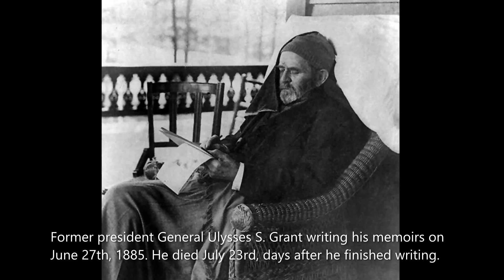Goodbye!!The Last Known Photographs Of 25 Icons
The Last Known Photographs Of 25 Icons